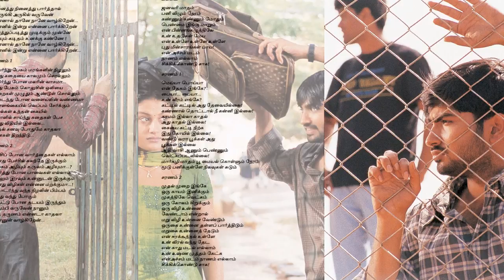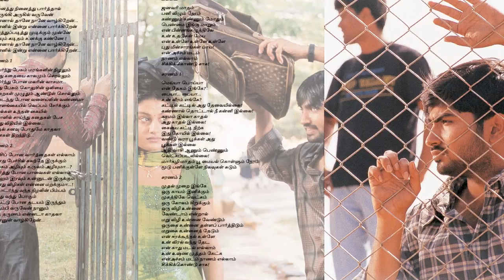Ravi krishna Super Hit Best Collection Audio Jukebox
Tracks :

1.Ninaithu Ninaithu @ 00:00
 Shreya Ghoshal

2.Siruthoora @ 04:34
 Srinivas, Sadhana Sargam
Vidyasagar

3.Suppose @ 09:25
Vinaya, Ranjith
Vijay Antony

4.Kasae @ 14:13
 Ranjith, Nithin
R. Anil

5.Idhu Porkalama @ 18:46
 Harish Raghavendra

6.Vennila @ 21:54
 Cicily, Harish Raghavendra
Vidyasagar

7.January Matham @ 26:20
Mathangi, Kunal

8.Unnpaarvai @ 31:30
Sangeetha Mahadevan, Tippu
Vijay Antony

9.Kaadhal Poonga @ 36:08
 Udit Narayan, Sujatha
Vidyasagar

10.Kan Pesum Varthaigal @ 40:21
 Karthik

11.Netru Indru Naalai @ 46:11
Deepu
R. Anil

12.Sathikadi @ 48:48
Sangeetha Mahadevan, Uma Magesh, Vijay Antony
Vijay Antony

13.Kanaa Kaanum @ 53:29
Harish Raghavendra, Ustad Sulthan Khan, Madhumathi

14.Thulluvatho Ilamai @ 58:58
 Malgudi Subha
Vijay Antony

15.Thachukko @ 1:04:38
 Anuradha Sriram, Mathangi
Vidyasagar

16.Naam Vayadhukkum @ 1:08:50
 Unnikrishnan, Yuvan Shankar Raja

17.Oru Naalo Oru Pozhutho @ 1:13:54
  Ranjith
R. Anil

18.Uchi Mudhal @ 1:18:32
 V.N.Gayathri, Timmy
Vijay Antony

19.Ethetho @ 1:20:48
Gowtham Baradhvaj
R. Anil

20.Do Re Me @ 1:23:38
 Kunal, Arjun
Vidyasagar

21.Panjumethai @ 1:28:21
 Shoba Chandrasekhar, Vijay Antony
Vijay Antony

22.Ninaithu Ninaithuu @ 1:32:43
 K.K

23.Asai @ 1:38:00
 Sayanora, Priya
R. Anil

24.Sukran Theme Music @ 1:41:44
Vijay Antony

25.Kola Kolayya @ 1:42:57
 K.K, Sujatha
Vidyasagar

26.Vaanamthan @ 1:47:17
 Jaidev, Manikka Vinayagam
Vijay Antony